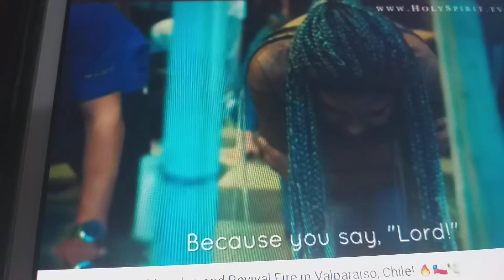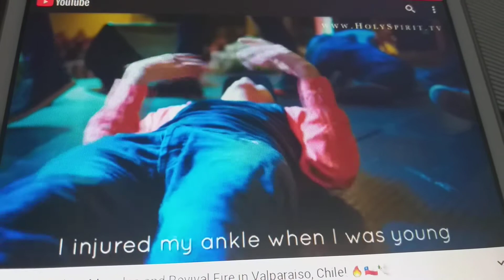Andres Bisonni en Chile.